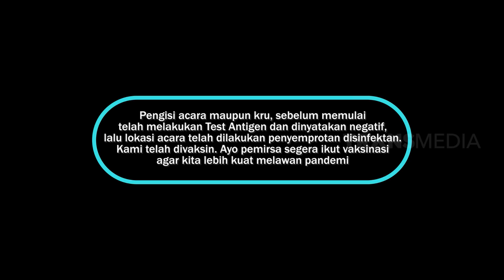RAMPOK BIKIN KAPOK | BTS (07/08/21)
BTS
TAYANG SETIAP:
SABTU  PUKUL 21.30
MINGGU PUKUL 21.15